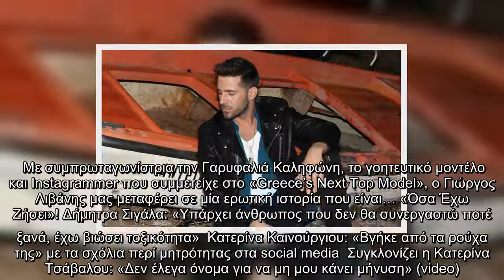Γιώργος Λιβάνης: Backstage φωτογραφίες από το νέο του video clip με παίκτρια του GNTM